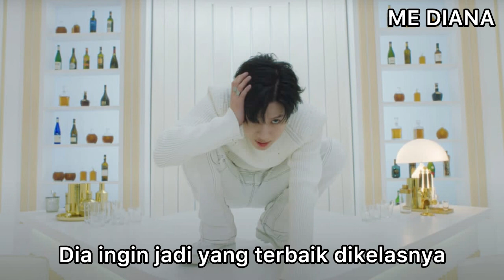Taemin Shinee Ungkap Nyesel Debut Muda, Dia Ingin Jadi Anak SMA Biasa??